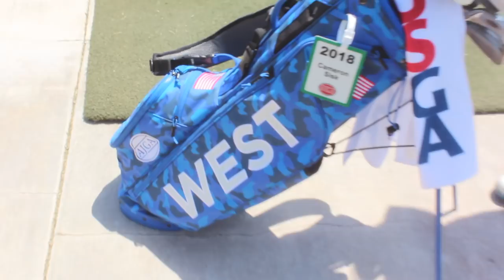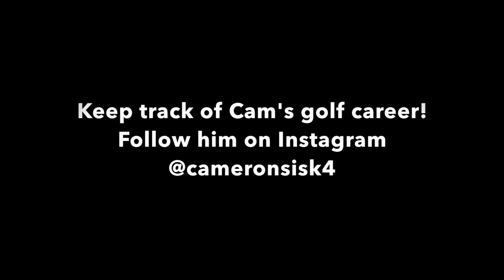What's in the Bag? w Top Ranked 'D1' US Junior Am Semi Finalist Cameron Sisk - August 8th 2018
Fresh off an impressive run at the US Junior Amateur, Cameron Sisk shows Formulagolf what's in his bag as he prepares for the 2018 US Amateur @ Pebble Beach, along with going into his Freshman year at ASU. Be sure to follow his career in Instagram! @cameronsisk4